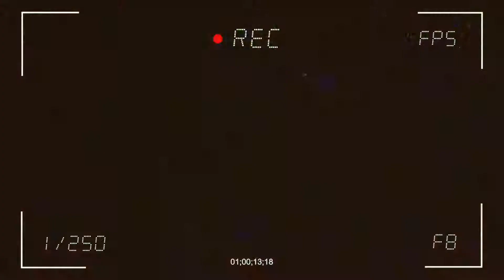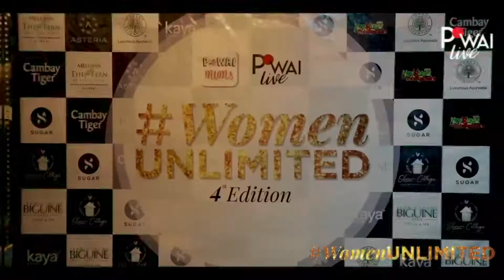Powai Live rewind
31 December 2019: It’s been a little over 2 years since we went "Live" as a channel with the aim to showcase the best that Powai has to offer. We have met people with extraordinary talents, amazing ideas and a strong will to bring about a change in the world.
Through this amazing journey we have seen Powai party the night away and also wake up and give back generously to the community. What makes Powai beautiful isn’t it’s scenic surroundings or high rising towers, it's YOU the people that transformed Powai.
A big THANK YOU to all of you for the love & support and if you haven’t followed us yet now would be a good time to start because we promise you this year is going to be amazing!
Here’s a small snippet of Powai under 2 minutes...cheers!